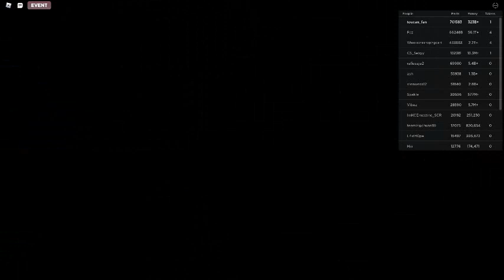Russia Car Crash Compilation 11838